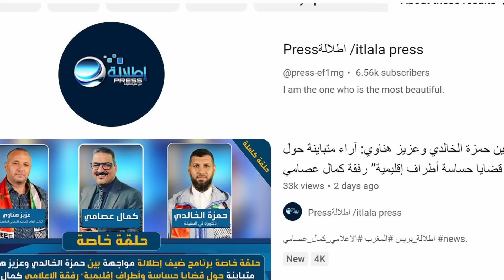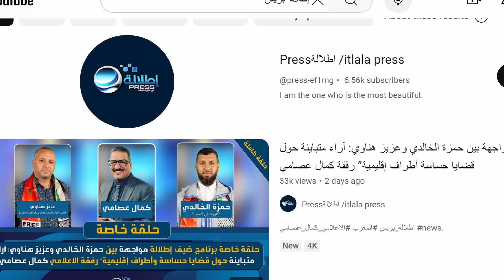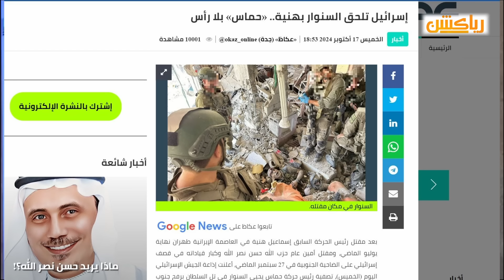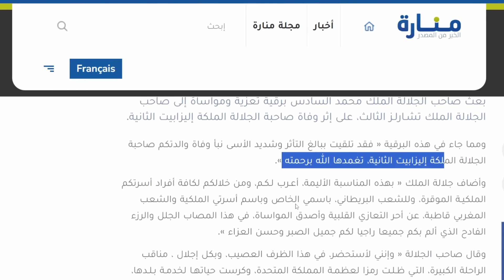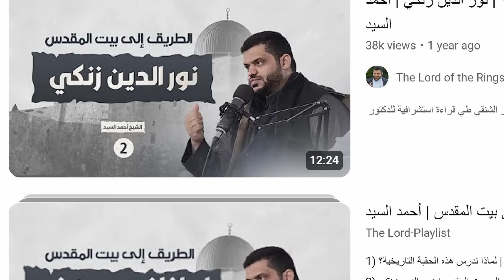سلسلة رياكشن| الموسم 2| الحلقة 4| مواجهة ذ.هناوي وذ.الخالدي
رياكشن جديدة و تفاعل مع المواجهة الاولى من نوعها بين السردية القائلة بالمسرحية والسردية القائلة بحقيقة التحالف بين أهل العزة وإيران وأذرعها.